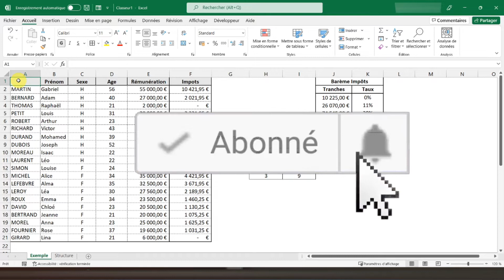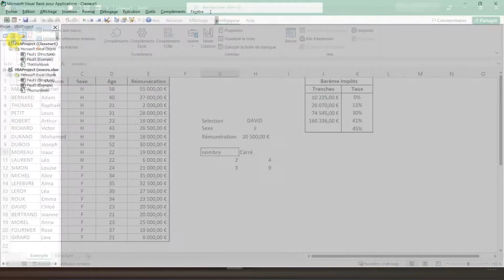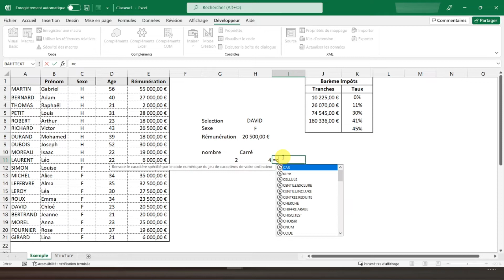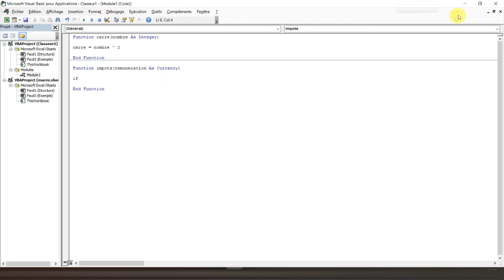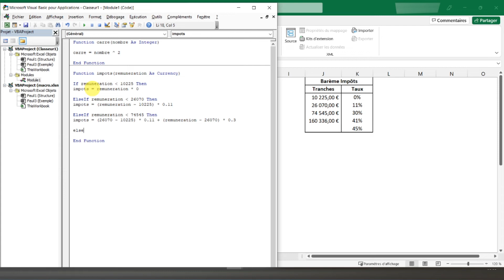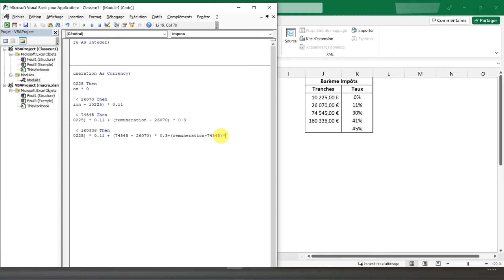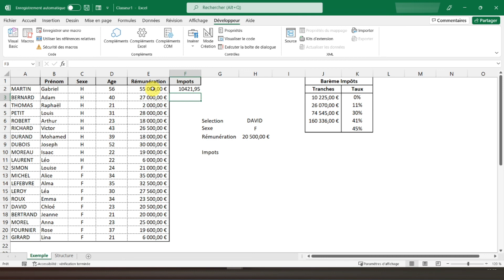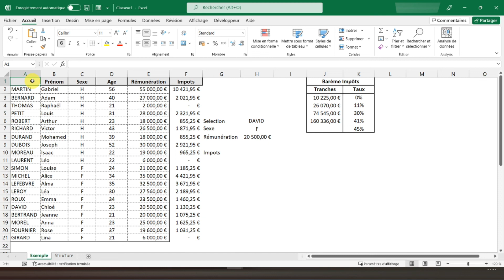Créer des fonctions avec Excel-VBA